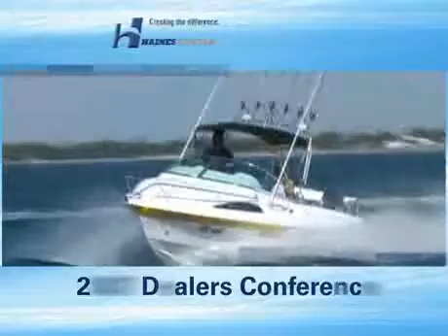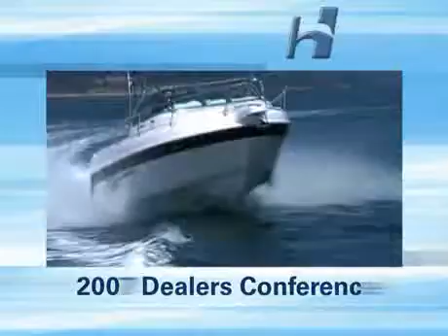Haines Hunter 2007 Dealers Conference